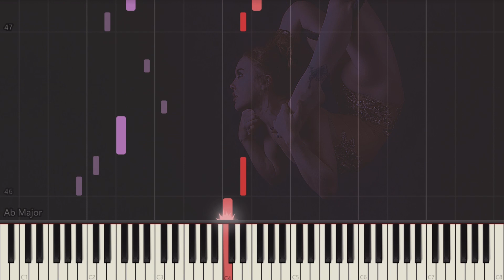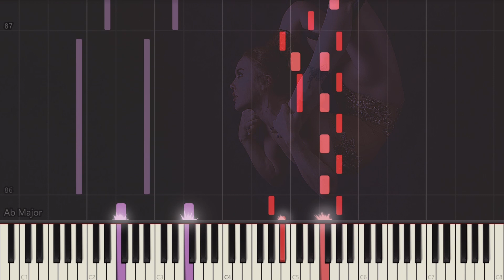The Contortionist - Melanie Martinez (Piano Solo Tutorial)